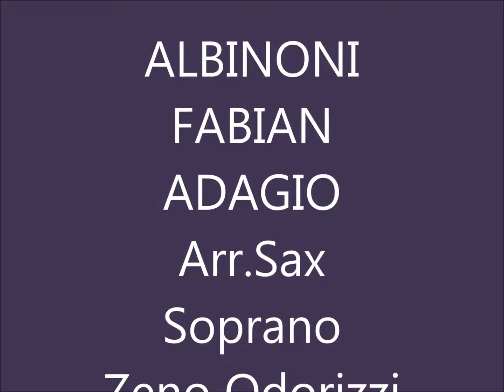ADAGIO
Ho adattato, ascoltando il il grande successo di LARA FABIAN un mio personale arrangiamento per sax soprano.